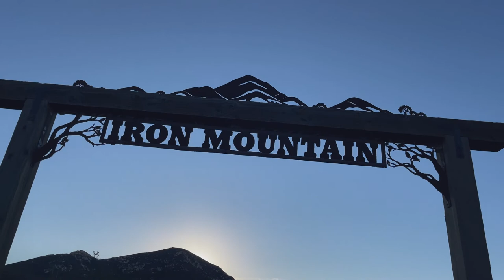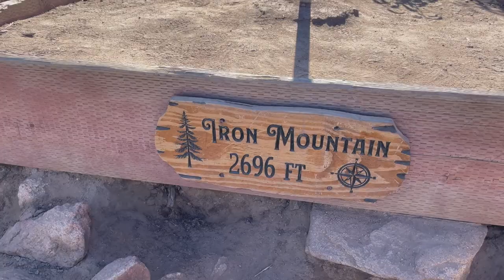Hiking Iron Mountain, near Poway, CA 2022 01 22